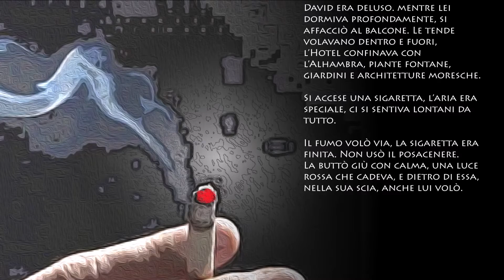Una noche en la Alhambra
David era deluso. mentre lei
dormiva profondamente, si
affacciò al balcone. Le tende
volavano dentro e fuori,
l’Hotel confinava con
l’Alhambra, piante fontane,
giardini e architetture moresche.

Si accese una sigaretta, l’aria era
speciale, ci si sentiva lontani da
tutto.

Il fumo volò via, la sigaretta era
finita. Non usò il posacenere.
La buttò giù con calma, una luce
rossa che cadeva, e dietro di essa,
nella sua scia, anche lui volò.